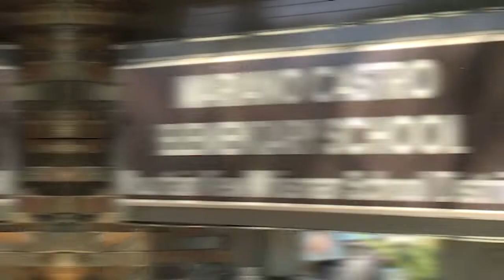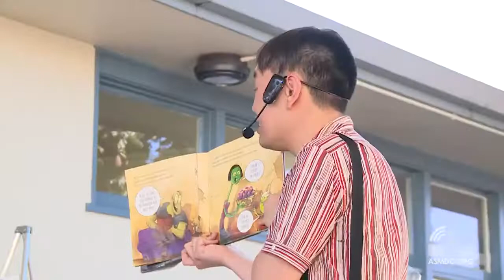Family Health and Wellness Fair Brings the Community Together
In partnership with the Mountain View Whisman School District and El Camino Health, the fourth annual Family Health and Wellness Fair was a great opportunity for community members to access important health screenings, vaccines, healthy food, school supplies, and diapers.